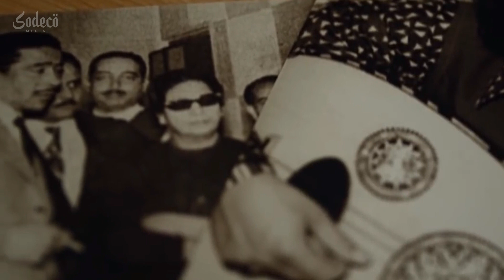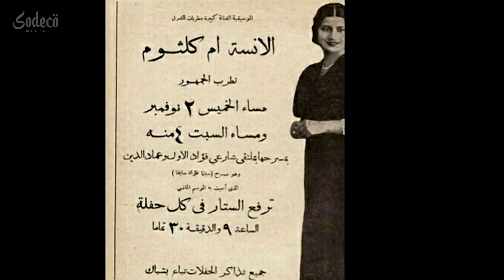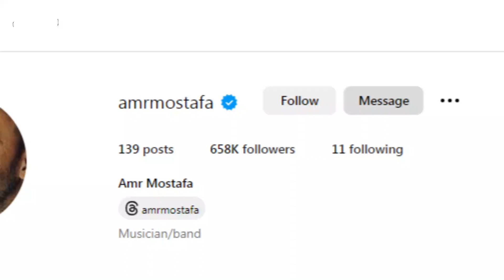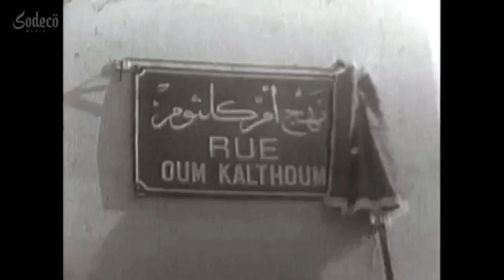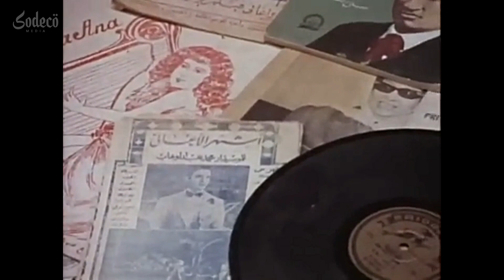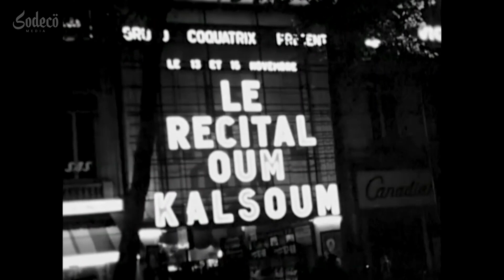Umm Kulthum: AI Dilemma in the Digital Era | Lifestar | EP 03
Come along on a thought-provoking journey with Um Kulthum, the legendary Egyptian singer whose captivating voice never fails to captivate audiences around, as we explore the nexus of art, technology, and law. In this video, we explore the ethical ramifications, copyright issues, and the prospects for music preservation in the digital era surrounding the current legal controversy ignited by an AI-generated Um Kulthum voice. Join us on this fascinating trip to understand the nuances around one of the most significant cultural symbols in Arab history.

Share the fun and let’s grow together!